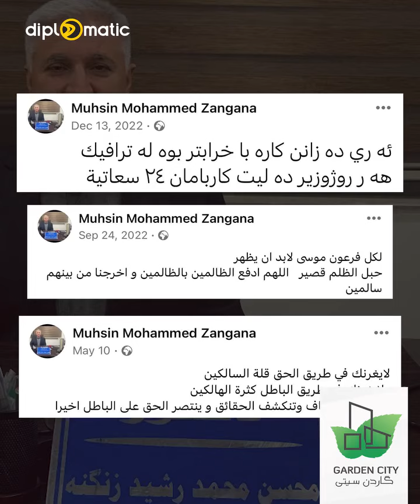ئەفسەرە باڵاكەی پارتی لەهەولێر خۆی كوشتووە یان كوژراوە